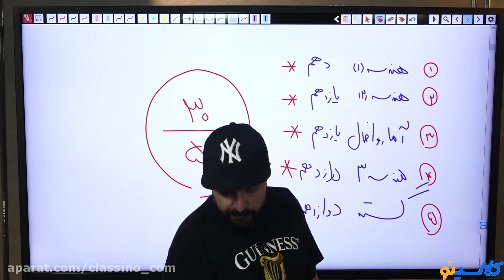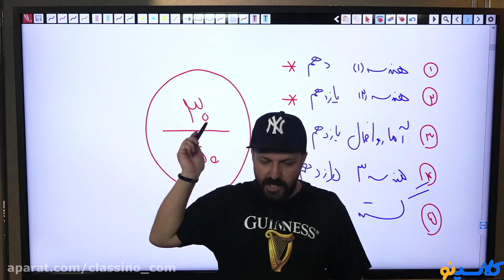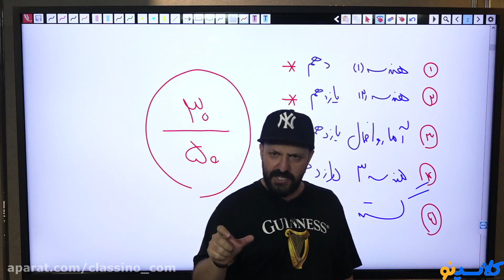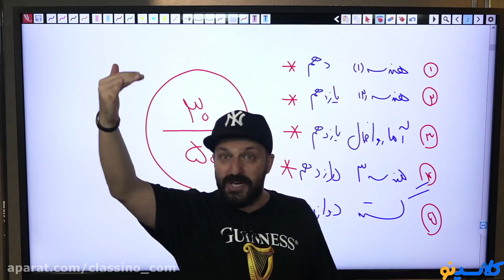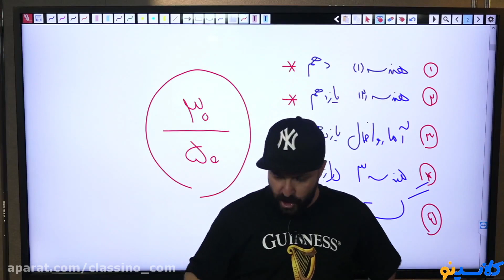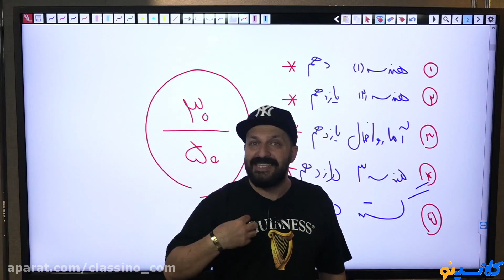What are the education important major can help you in your career